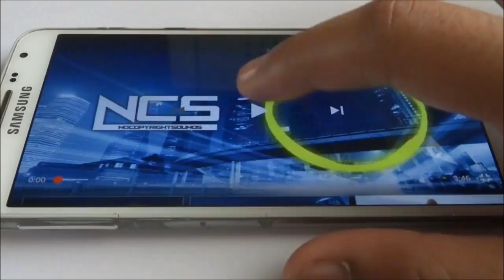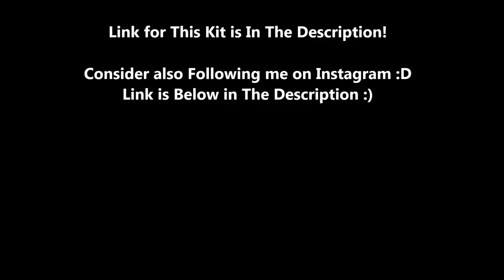DIY Musical Tesla Coil Kit For 5$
Link For The Tesla Coil Kit